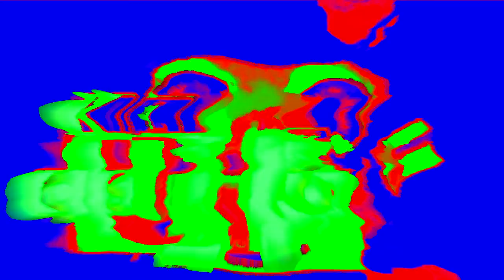Klasky Csupo Effects (Sponsored By AAAAAAH WERE NUMBER ONE!!!! Effects)